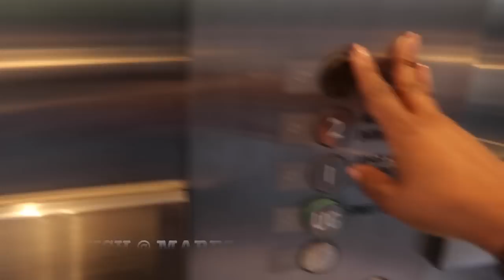ISSA VLOG!!!| Catchup @ home, lunch at Marble, Clothing & Accesories HAUL! Zara, Superbalist!| JK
Hey!!

Isssaaaa VLOG!!!
I know I have not vlogged in a while but slowly getting back into the swing of things! In this vlog, we catch up over dinner, got out for lunch at marble, and also do one of our faves, A HAUL!

xoxo

JK

Music

Sykotix & Aimeri Tenderness

Thank you guys ALL SO MUCH FOR ALL YOUR SUPPORT!!!

JK.

Hi!

K.